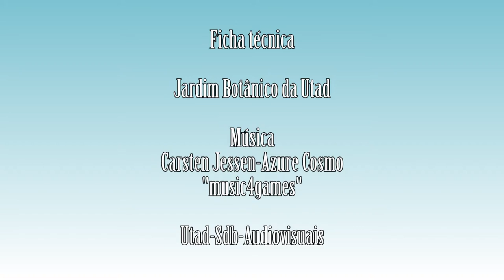Sedum hirsutum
Vídeo da espécie Sedum hirsutum